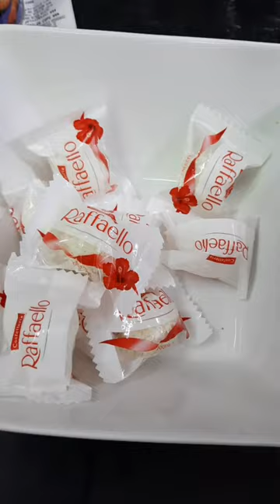🔺️🍫Ferrero Raffaello Chocolate 🍫